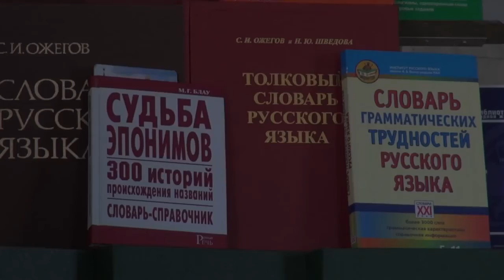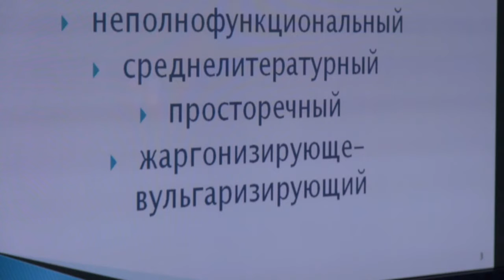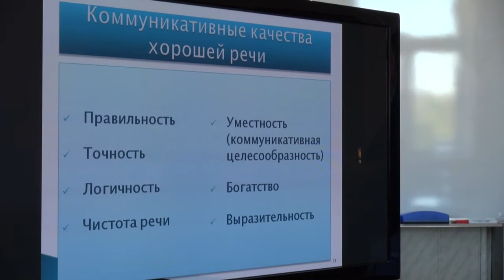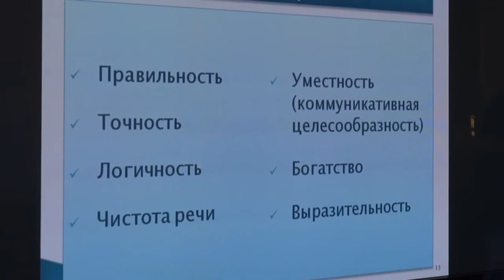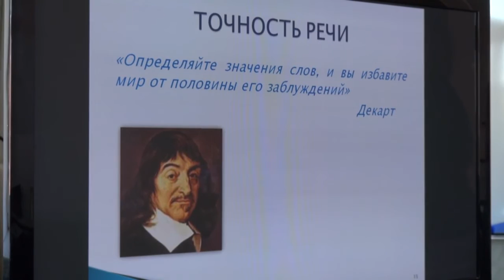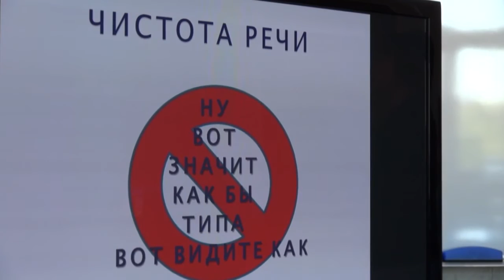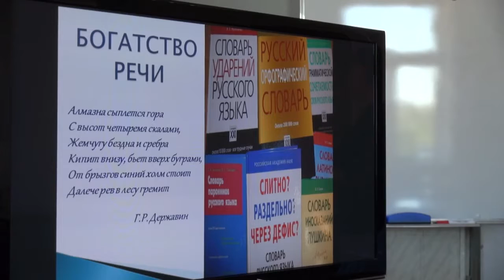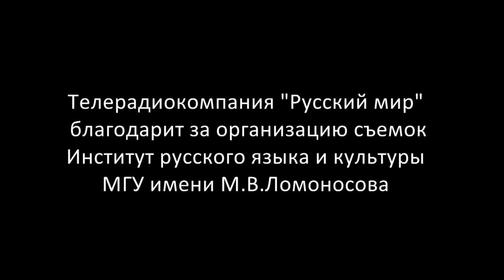«Говорим по-русски». Хорошая речь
Ведущая - доцент кафедры русского языка МГУ имени Ломоносова Светлана Камышева. Вторая тема – «хорошая речь» или как мы говорим.